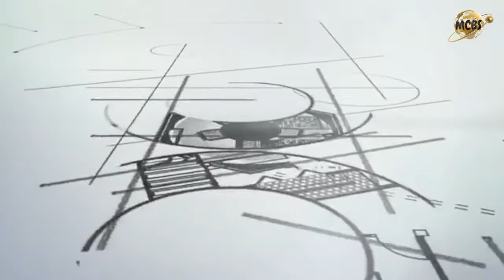MASHINE ZA KISASA,ZINAPATIKANA SIZE ZOTE -MAJITA GLOBAL CLEANING AND BEAUTY SOLUTION ,HOOP SHANGHAI.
Jipatie mashine zenye Ubora na za kisasa kutokea Hoop.

MAWASILIANO:-
 MOROGORO KIHONDA KILIMANJARO